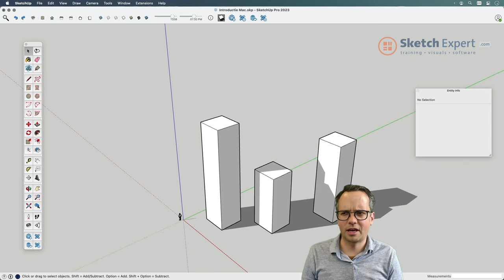SketchExpert.com | Waarom zie ik geen schaduw in SketchUp?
Hoe pas je schaduw aan in SketchUp?
Waar in de Entity Info kan ik schaduw aanpassen?
Waar kan je schaduw instellingen van SketchUp vinden?
Waarom zie ik geen schaduw in mijn SketchUp object?

Wil je de info uit deze video nalezen? Bekijk dan de blog over verborgen lijnen in SketchUp op

1️⃣   SketchUp Cursussen van SketchUpExpert
Bekijk onze SketchUp basiscursus:

2️⃣  3D software licenties kopen met scherp tarief:
SketchUp Pro & SketchUp Studio